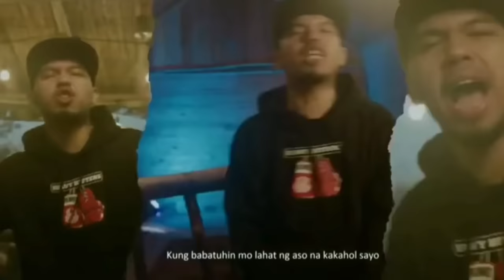ANDREW E a.k.a. POOCH vs LOONIE | Saan nag simula ang kanilang ALITAN?!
POOCH a.k.a. ANDREW E. vs LOONIE | Paano nag simula ang kanilang ALITAN!? andrewe loonie fliptop dongalowreckordz ghettodoggz pooch poochmaniwata techaccess haringtugma oldskul newskul andrewfordmedina anygma fliptopph flick-g